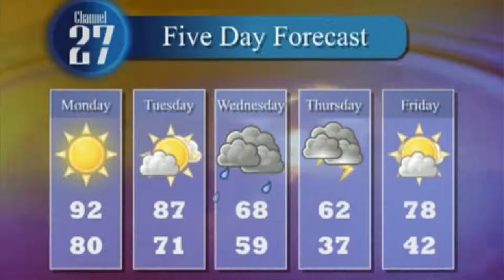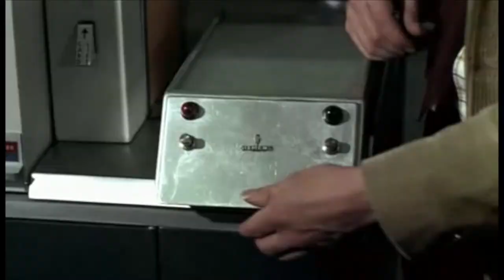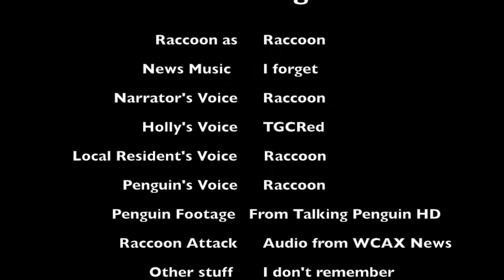The Random Raccoon News Show (episode 2)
IF VIDEO IS CHOPPY, CHANGE THE VIDEO QUALITY TO THE HIGHEST SETTING

The second episode of "The Random Raccoon News Show" A vicious raccoon attack, a missing toaster... for real this time, and more.

Original Raccoon Attack News Story;

Talking Penguin HD;

Voice of Holly's youtube channel;

Videos used for commercial;